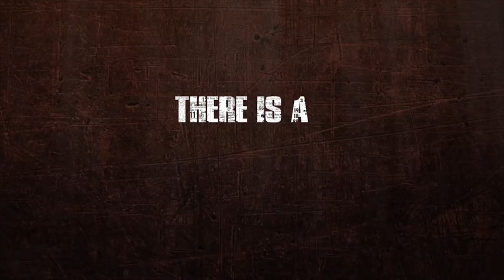Ecuador Hats - Official Trailer (2021) | A film by Drea Castro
A film by Drea Castro
Edited by M.K. Mousanz
Produced by Little Beast Productions

Special thanks:
Tourism Board of Cuenca, Ecuador
Eloy Bernal Hats - Jose Bernal & Rose Yolanda Padilla Lopez
Economuseo Municipal Casa del Sombrero
Viviana Garcia
Fernanda Ochoa
Faby Jadan

The story of the infamous "Panama" Hats and the long standing tradition that started and still lives in Ecuador.